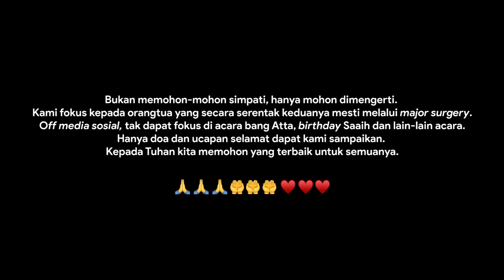Selamat 🙏🏻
13 members of the family are also Youtube Content Creators with their own channels (Total of 14 channels)  Influencers with total 150 million Subscribers and followers